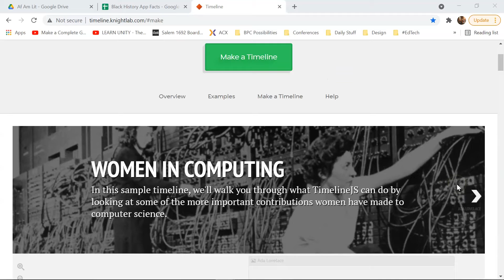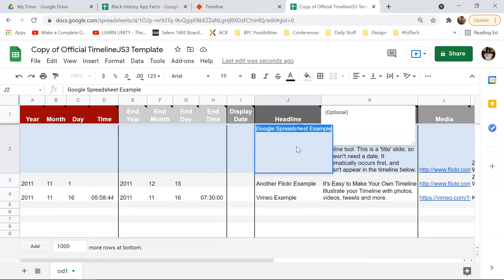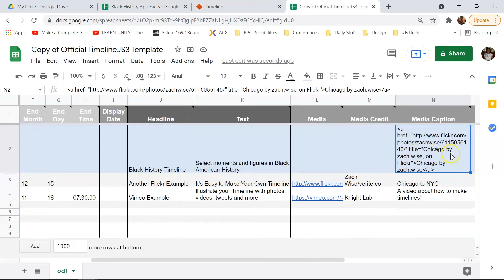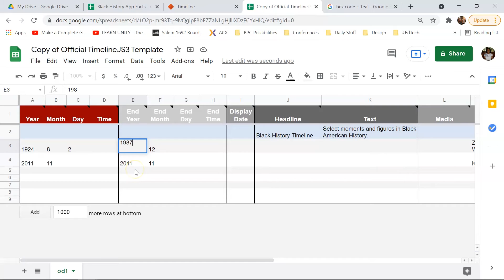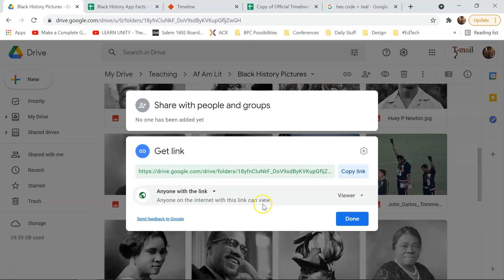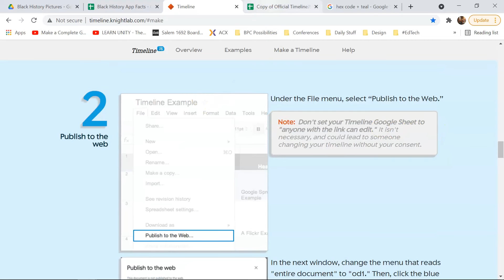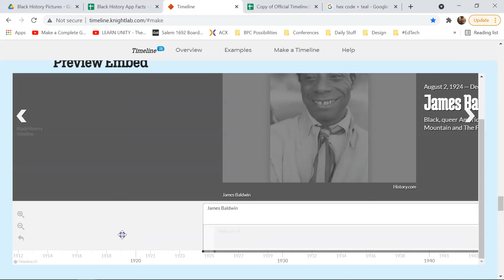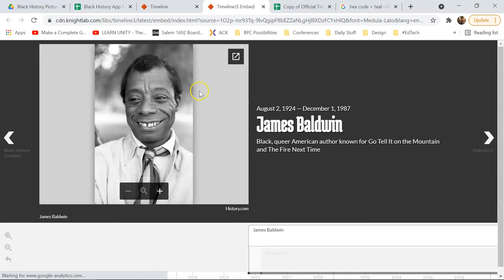Knight Lab: Timelines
An explainer on how to set up your Timeline using the Knight Lab tool